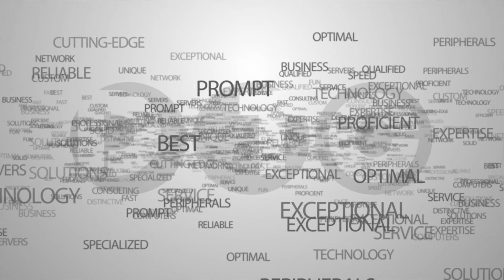Syracuse in February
Flying my DJI Phantom 3 arounf landmarks in Syracuse NY. It was the windiest day i have even flyed in. This is not a overview of the city just neat looking architecture.